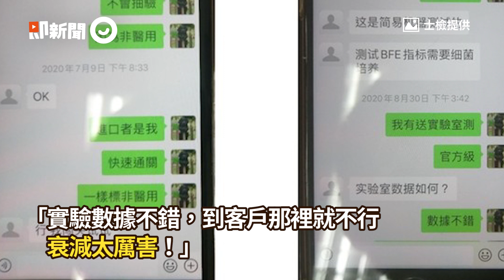林明進嗆「弄崩台灣市場」！加利黑心老闆遭訴閉嘴了｜口罩國家隊｜COVID-19｜看新聞